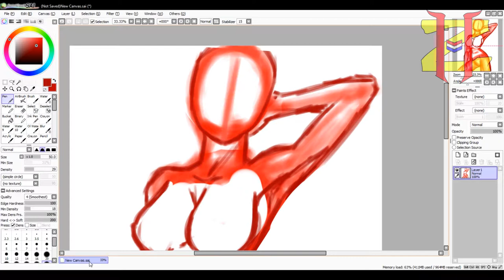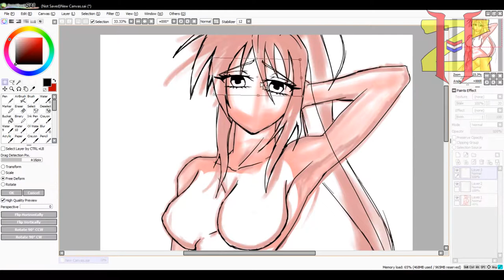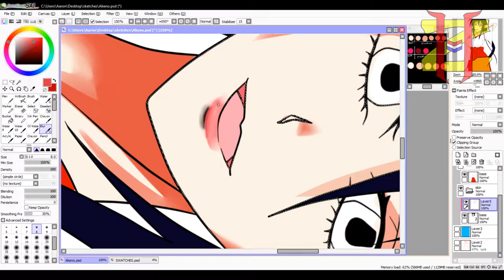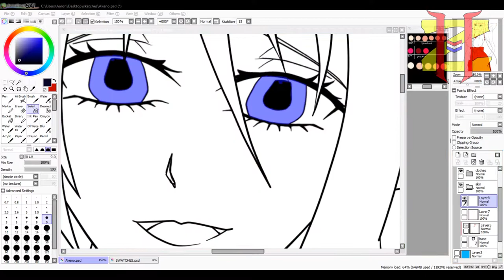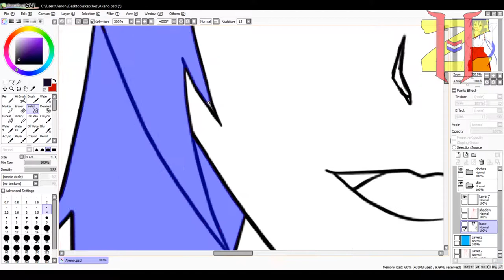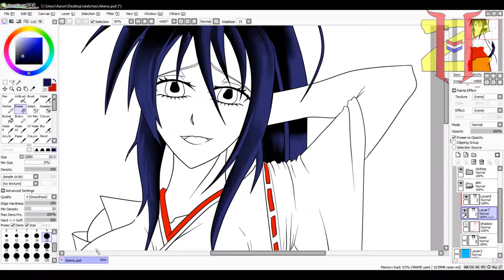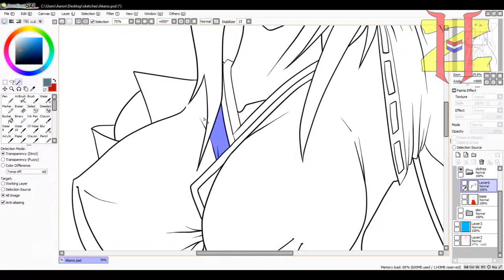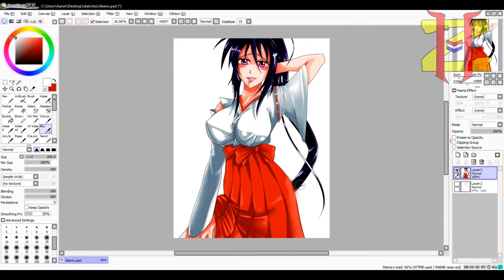Akeno speed drawing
check out my speed drawing of Akeno from High school DxD